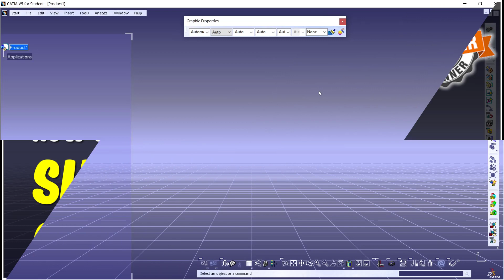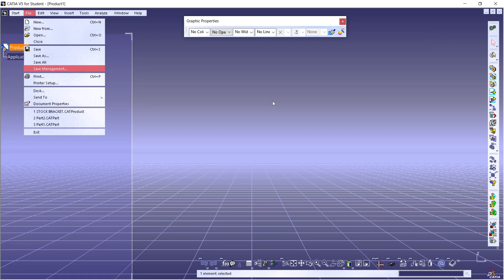Catia How To Show Save And Save As Menu Tutorial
Catia is a powerful and comprehensive parametric 3D solid modeling program. This tutorial will show you how to create a save and save as menu for Catia.